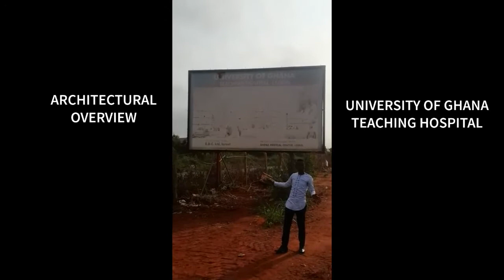Eye Witness Report of the University of Ghana Teaching Hospital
The New University of Ghana Teaching Hospital is under construction and it's almost complete..